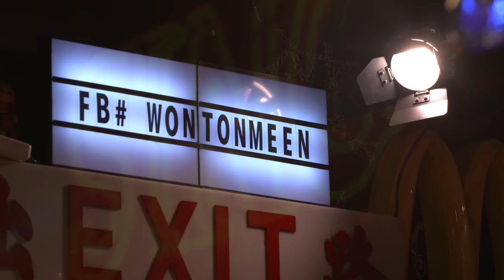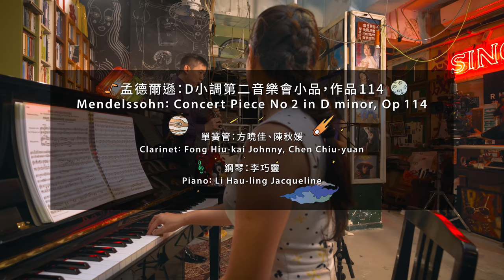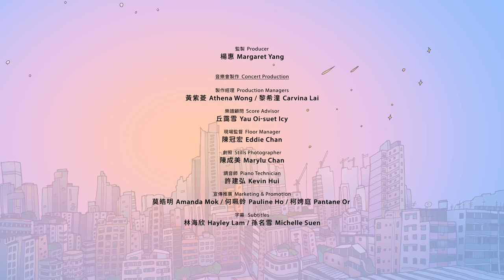Mendelssohn | Tiny Galaxy Concerts @ Wontonmeen: Ep 2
Programme
Mendelssohn－Songs Without Words, Op 53: No 3  - 03:10
Mendelssohn－Songs Without Words, Op 53: No 4 - 06:30
     Piano: Colleen Lee (HKS Artist Associate 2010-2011)

Mendelssohn－Concert Piece No 2 in D minor, Op 114 - 12:13
    Clarinet: Fong Hiu-kai Johnny, Chen Chiu-yuan
    Piano: Li Hau-ling Jacqueline *
    * Guest performer

Hong Kong Sinfonietta proudly presents “Tiny Galaxy Concerts @ Wontonmeen” – a brand new online chamber concert series curated in collaboration with Wontonmeen – a hostel located in the vibrant and historical neighbourhood of Sham Shui Po. We invite you to explore with your eyes, ears and heart the beauty of where hand-picked gems of chamber music collide with the sentiments and quintessence of an old Hong Kong. Leave behind all expectations, and enter this imaginative space with our musicians – welcome to our precious, mesmerising, wondrously tiny musical galaxy!